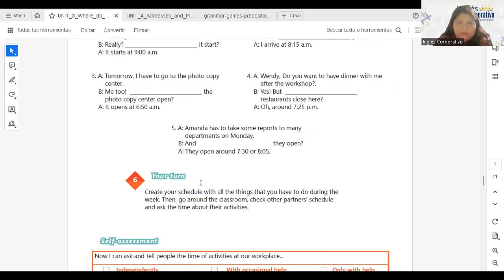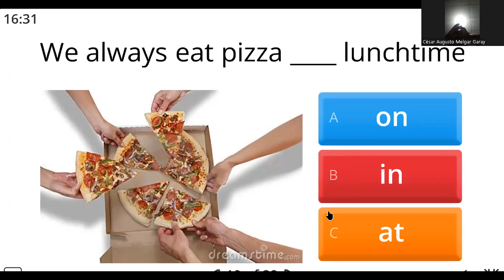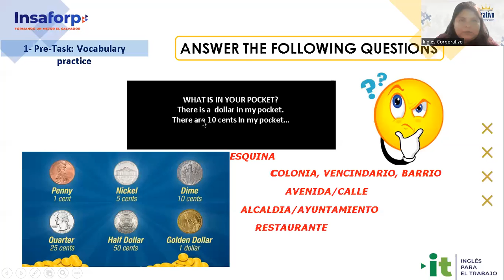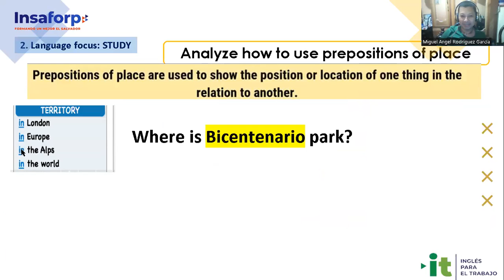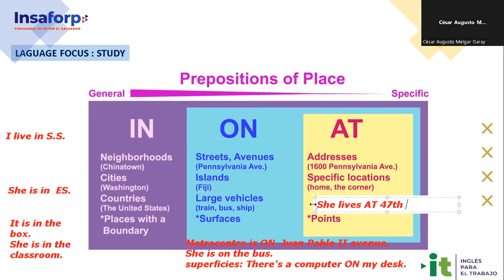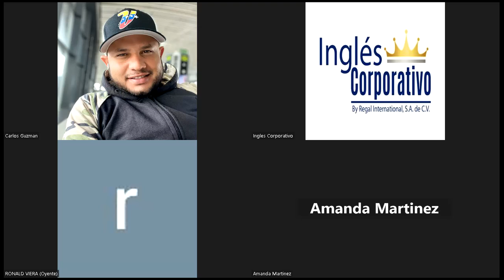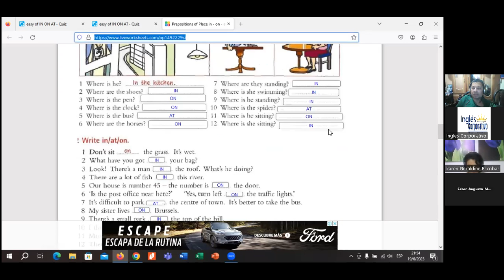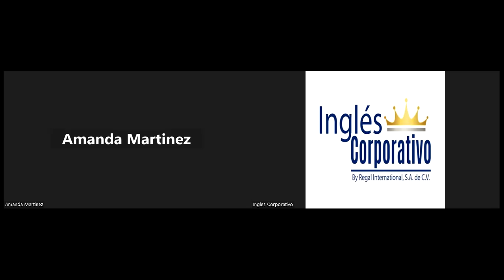Session 16-19-06-23-29750-8048-0081/2023-Ramírez-How to use prepositions of place.